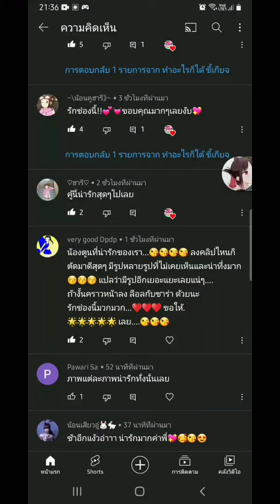รวมรูปลีอล&ซาร่า (official)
🎶เพลง🎶
:I need you know